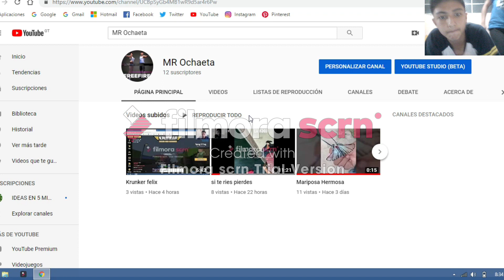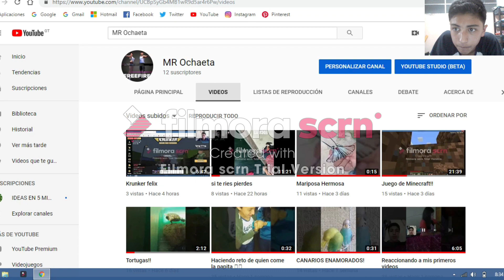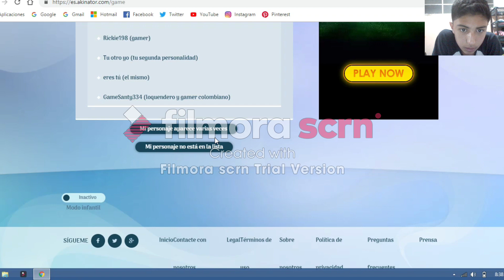jugando akinator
haber si me logra adivinar?